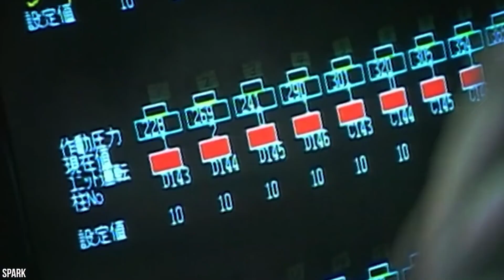Japan's $100 Billion Megaproject the World's Largest Floating Airport in the Ocean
Japan's $100 Billion Megaproject the World's Largest Airport in the Middle of the Ocean